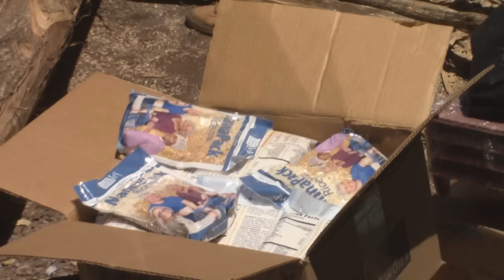Inician Construcción De Vivienda A Familia Cortez